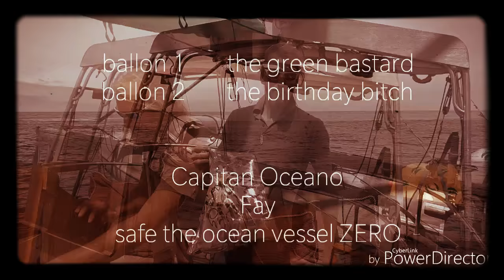PickItUp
Just a little scene we had on our way south to Mexico.. TooMuchTrash in our oceans..